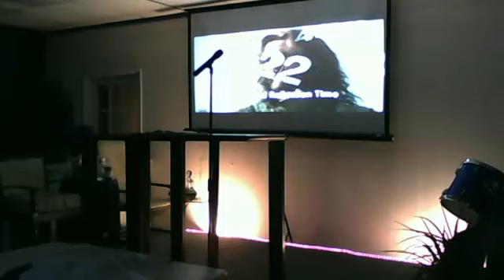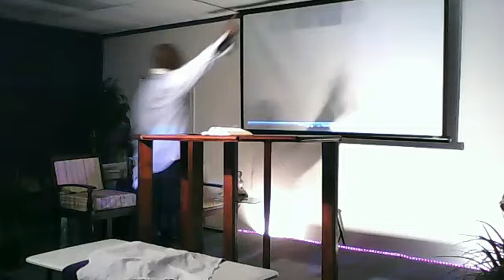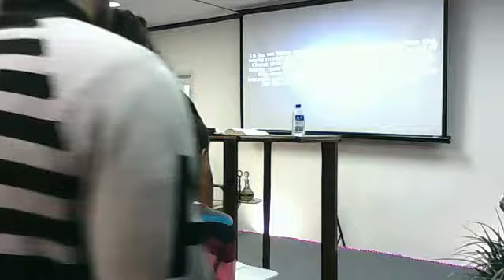Pastor BCam preaching at The City of Abundant Life in Chicago!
Catch us live every Sunday at 10am and Thursday at 7pm! TheCityofAbundantLife.org